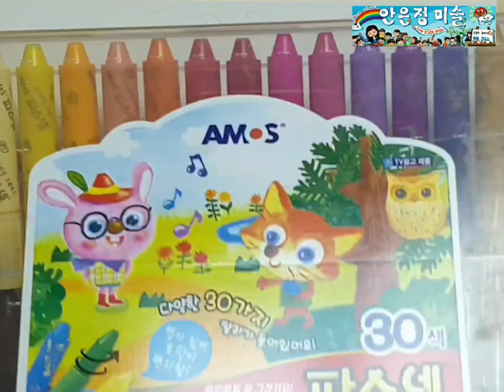봄풍경 그리기, 초등미술, 미술숙제Drawing Spring Scenery, Elementary Art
파스넷, 색연필, 물감으로 봄풍경 그리기. 물감 사용이 어려우면 이렇게 파스넷으로도 그려보세요!!
Painting spring scenery with pastes, colored pencils, and paints. If you find it difficult to use paint, try drawing it with a pastet like this!

안은정 미술
경기도 하남에 있어요~
미사강변도시 28단지 안에 있지요.
어린이 미술을 주로 하며
미술심리부분도 다룹니다^^*

전 기본기가 있는 그림을 그리도록 지도합니다!
창의적으로 미술을 그려야 하는것이 맞는 말이지만
뭘 알고 있어야 그림을 그리지요^^
곰을 그려놓고 호랑이라고 말하면 그게 창의적인 그림일까요???

누구든 제 영상을 보면 한번쯤 그림을 그려보고 싶은 마음이 생기면 좋겠습니다.

Ahn Eun Jung Art
It's in Hanam, Gyeonggi-do.
It's in 28 Misa Riverside Town.
I mainly do children's art.
It also covers art psychology.^^*

I guide you to draw pictures with basic skills!
It's true that you have to be creative in drawing art.
What do you need to know to draw?^^
Is it a creative picture if you draw a bear and say a tiger?

If anyone watches my video, I hope they want to draw a picture at least once.